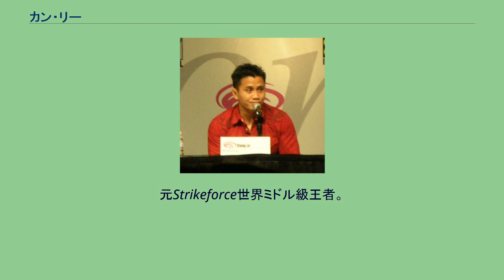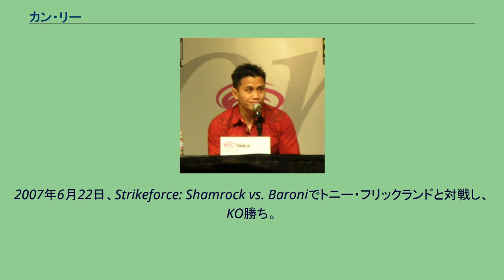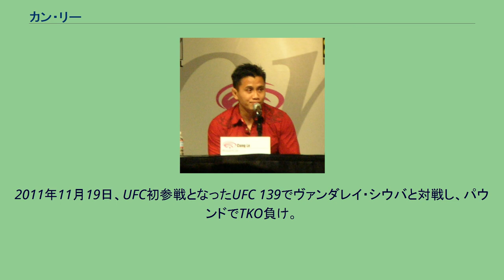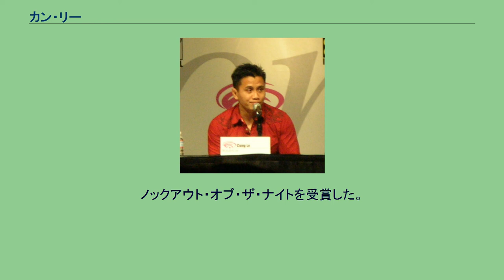カン・リー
インサイドMMAのインタビューに答えるリー カン・リー（Cung Le、1972年5月25日 - ）は、ベトナムの男性キックボクサー、総合格闘家。
サイゴン出身。
アメリカ合衆国カリフォルニア州在住。
アメリカン・キックボクシング・アカデミー所属。
元Strikeforce世界ミドル級王者。
キックボクサーとしてK-1への参戦経験も有し、サイドキックや回し蹴りなど、スタンド状態からの蹴り技を多用するファイトスタイルと軽快で変則的な動きから、「生けるブルース・リー」との異名を取る。
Strikeforceでは絶大な人気を誇る。
格闘家として活動する傍らで俳優としても活動しているため、格闘技を休業することもしばしばあった。
1972年5月25日にベトナムで生まれる（母方の祖父はベトナムでチーフポリスをやっており、CIAの通訳をしていた）。
出生後、2歳11か月までサイゴンで過ごす。
1975年4月30日のサイゴン陥落の3日前に、母方の家族に連れられ、アメリカ軍とのコネでヘリコプターでフィリピンに脱出。
その時、父親とその親族はベトナムへの思い入れからベトナムに残った。
そしてアメリカ合衆国カリフォルニア州サンノゼに移住した。
10歳でテコンドーを始めたが、経済的理由から断念。
中学校の進学後、体育の科目からレスリングを選択。
高校とジュニアカレッジでオールアメリカンに選出された。
AAU主催の全米選手権でも、グレコローマンとフリースタイルの両方で優勝。
その後、レスリングの全米強化選手に選ばれる。
しかし、20歳のときに母親の旅行代理店の経営が良くなかったことから、レスリングを中断。
1994年、22歳のときに散打を始める。
また士道館空手も習い、1998年に全米選手権で優勝。
しかし、顔面攻撃禁止のルールに慣れず、何度か失格になったこともあった。
また同年には、ロシアの格闘技であるドラッカで、全米王者となった。
2006年3月10日、Strikeforce旗揚げ戦で総合格闘技初挑戦。
マイク・アルトマンと対戦し、右フックでKO勝ち。
2007年6月22日、Strikeforce: Shamrock vs. Baroniでトニー・フリックランドと対戦し、KO勝ち。
2008年3月29日、Strikeforce: Shamrock vs. Leでフランク・シャムロックと対戦し、シャムロックの右腕の骨折によりTKO勝ちを収め王座獲得に成功した（2009年9月17日に王座を返上）。
2009年12月19日、1年9か月ぶりの復帰戦となったStrikeforce: Evolutionでスコット・スミスと対戦。
バックキック等を用い、3ラウンド中盤まで試合を優位に進めたが、スミスのパンチの連打によりダウンし、そのままパウンドでKO負け。
2010年6月26日、Strikeforce: Fedor vs. Werdumでスコット・スミスと再戦し、左バックキックでKO勝ち。
2011年11月19日、UFC初参戦となったUFC 139でヴァンダレイ・シウバと対戦し、パウンドでTKO負け。
2012年11月10日、マカオで開催されたUFC on Fuel TV 6でリッチ・フランクリンと対戦し、右フックでKO勝ち。
2014年8月23日、UFC Fight Night: Bisping vs. Leでミドル級ランキング8位のマイケル・ビスピンと対戦し、TKO負け。
試合後、薬物検査において規定値を超える量のヒト成長ホルモンが検出された事が発表され、1年間の試合出場停止処分が科されたものの、検査を担当した香港の検査会社に不手際があり、結局検査結果は無効とされ、リーへの出場停止処分も取り消された。
2015年1月21日、現役引退を表明。